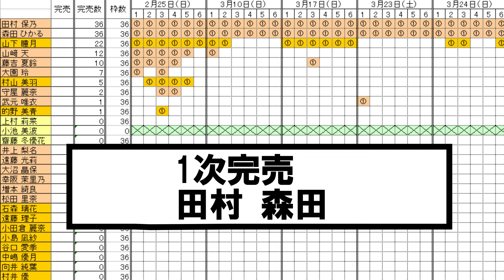【櫻坂46】人気序列に色々と変化が…櫻坂46